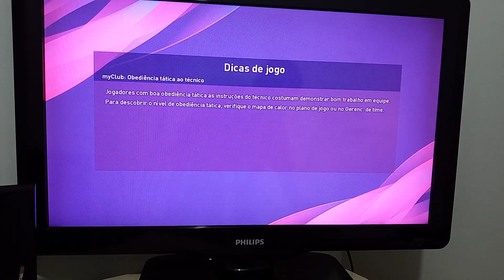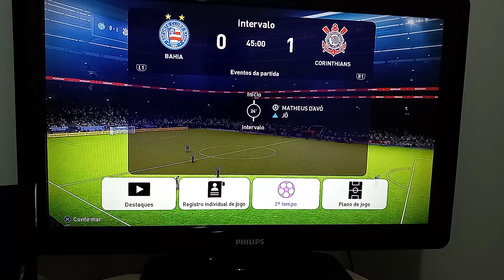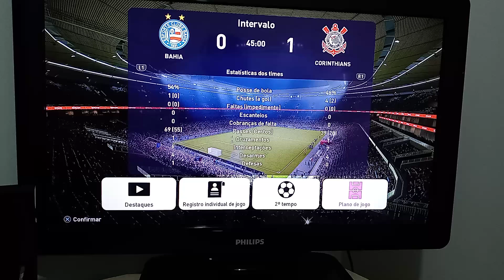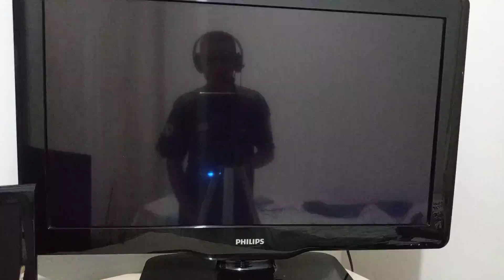Hoje era dia de ganhar mais eu ganhei mesmo o empate 😠😠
Increva-se no meu canal é Ryan The Games ativa o sino para você não perder nenhum vídeo deixar o laike se vocês gostou do vídeo e deixa os comentários no vídeo e compartilha com amigos e família tamo junto sempre rapaziada é nós manos 😎😎😎